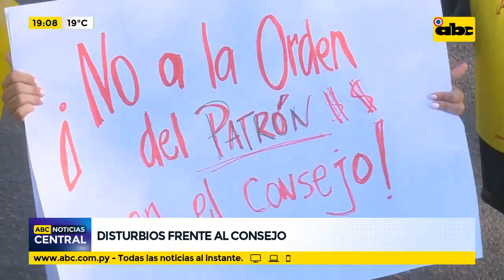Disturbios frente al Consejo de la Magistratura: Liberales fueron detenidos y liberados en la tarde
Mientras se definía la conformación de la terna para los ministros del TSJE, se produjeron varios incidentes en las afueras de la sede del Consejo de la Magistratura. Manifestantes de la oposición denunciaron haber sido agredidos por la policía nacional e, incluso, el hijo del presidente del PLRA y la apoderada del partido fueron detenidos y llevados a la comisaría.
En el transcurso de la tarde fueron liberados…